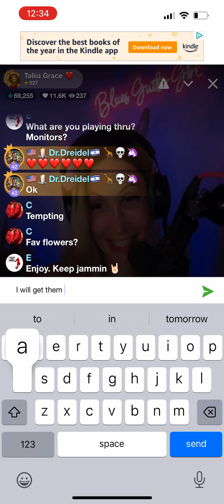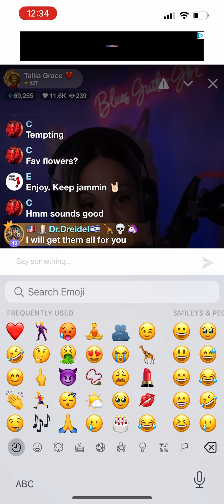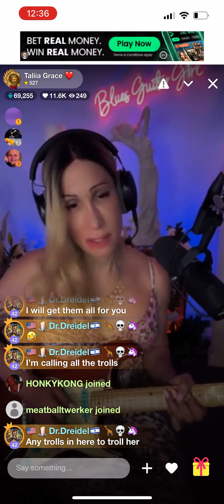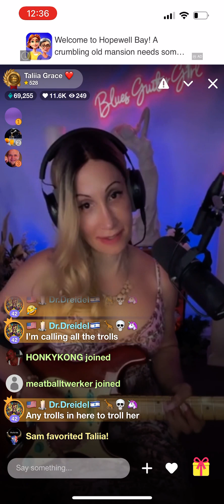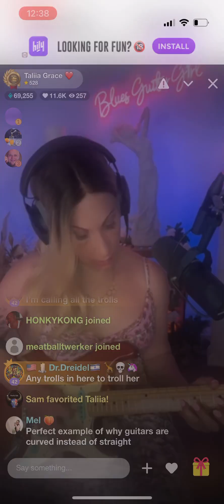August 11, 2024